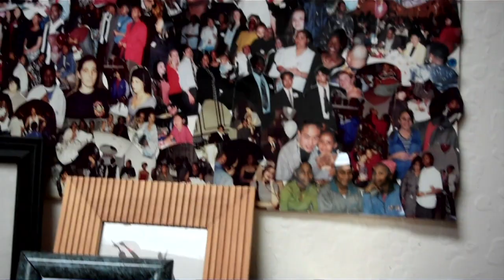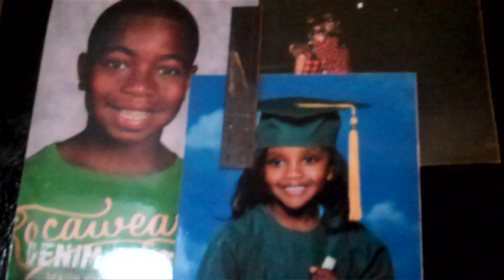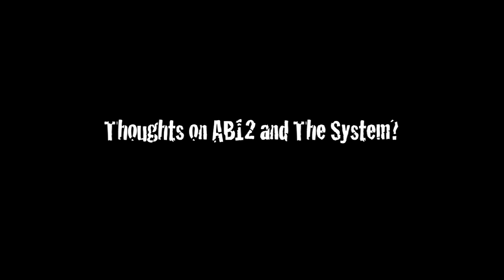Life After Foster Care: Family, The System, and AB12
In a Partnership with Fostering Media Connections, 3 youth explore the meaning of family within the foster system.